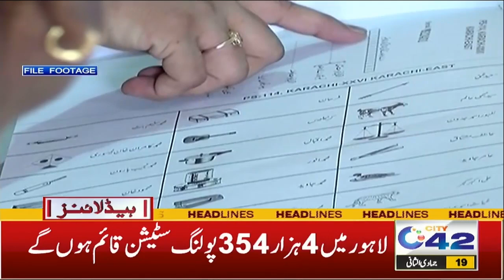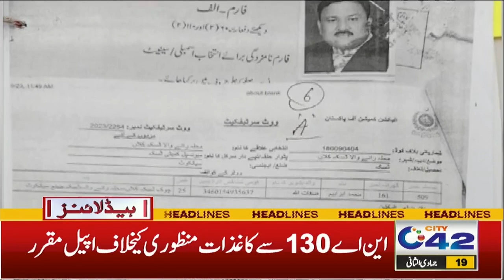5AM News Headlines | 02 Jan 2023 | City 42